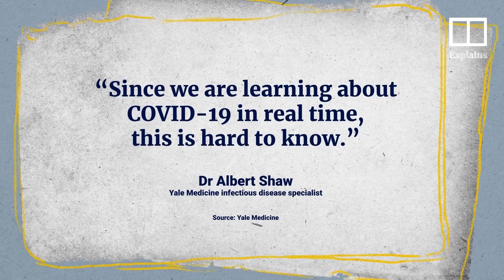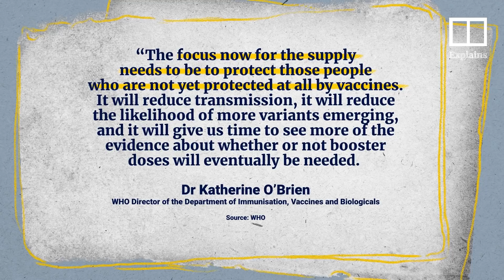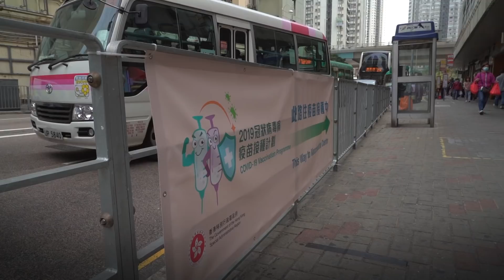What is a Covid-19 booster shot? And who should get it?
Many governments around the world have started issuing policies regarding the roll out of Covid-19 booster shots. They’re an additional dose of a vaccine given to people who have already received their initial doses. While experts are still unsure exactly how long the protection against Covid-19 the initial shots provide, they agree that a booster does help raise immunity responses. However whether booster shots should be given beyond the immunocompromised at this stage of the pandemic is still a matter of debate between some experts and politicians. The South China Morning Post takes a look at booster shots, what they do, why we need them and when they should be given.